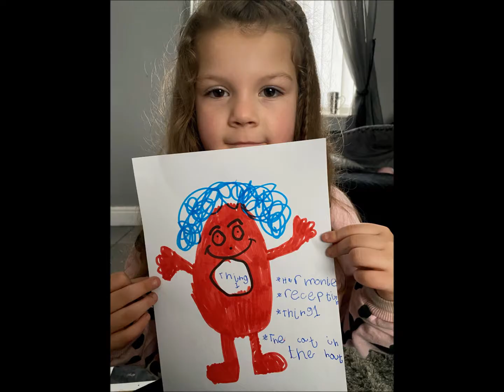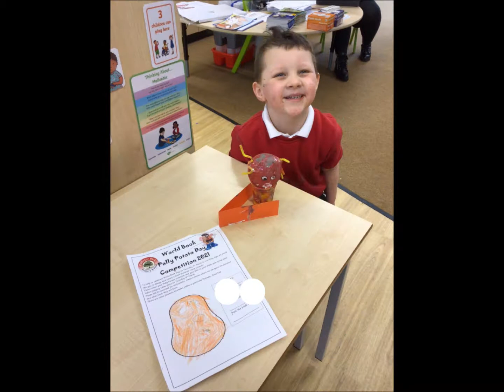EYFS World Book Day at pally